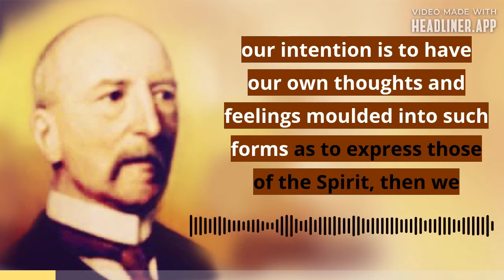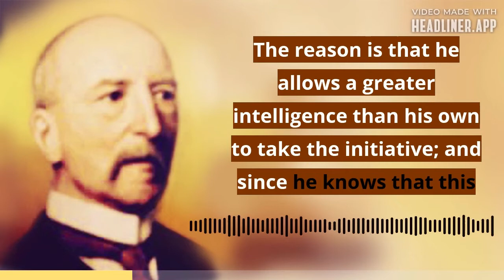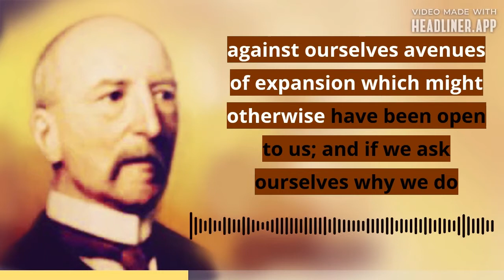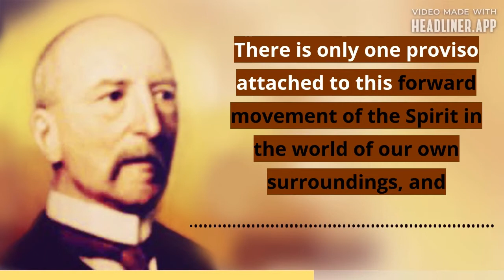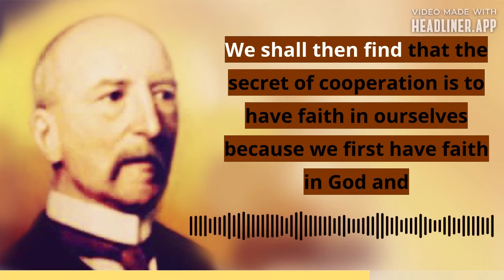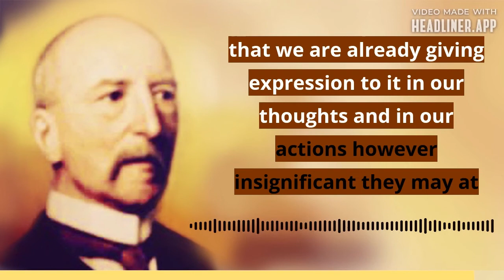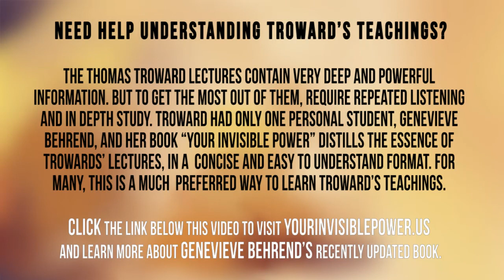The Dore Lectures of Mental Science - Lecture FOUR - Part 2 of 2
to visit YourInvisiblePower.us and learn more about Genevieve Behrend’s recently updated book. And watch the free video to Discover the Hidden Teachings of the Bible That Explain the Secret Formula to Manifestation and How You Can Start Attracting Money…today! …and 3 Mistakes You Absolutely Must Avoid When Using The Law Of Attraction.

TRANSCRIPT OF LECTURE TEXT:-
Lecture 4. The Life of the Spirit. Part 2 of 2.

It is always the presence of a definite intention that distinguishes the intelligent receptive attitude of mind from a merely sponge-like absorbency, which sucks in any and every influence that may happen to be floating round: for we must not shut our eyes to the fact that there are various influences in the mental atmosphere by which we are surrounded, and some of them of the most undesirable kind. Clear and definite intention is therefore as necessary in our receptive attitude as in our active and creative one; and if our intention is to have our own thoughts and feelings moulded into such forms as to express those of the Spirit, then we establish that relation to the Spirit which, by the conditions of the case, must necessarily lead us to the conception of new ideals vitalised by a power which will enable us to bring them into concrete manifestation. It is in this way that we become differentiating centres of the Divine Thought giving it expression in form in the world of space and time, and thus is solved the great problem of enabling the Universal to act upon the plane of the particular without being hampered by those limitations which the merely generic law of manifestation imposes upon it. It is just here that subconscious mind performs the function of a “bridge” between the finite and the infinite as noted in my “Edinburgh Lectures on Mental Science” (page 31), and it is for this reason that a recognition of its susceptibility to impression is so important.

By establishing, then, a personal relation to the life of the Spirit, the sphere of the individual becomes enlarged. The reason is that he allows a greater intelligence than his own to take the initiative; and since he knows that this Intelligence is also the very Principle of Life itself, he cannot have any fear that it will act in any way to the diminution of his individual life, for that would be to stultify its own operation—it would be self-destructive action which is a contradiction in terms to the conception of Creative Spirit. Knowing, then, that by its inherent nature this Intelligence can only work to the expansion of the individual life, we can rest upon it with the utmost confidence and trust it to take an initiative which will lead to far greater results than any we could forecast from the stand-point of our own knowledge. So long as we insist on dictating the particular form which the action of the Spirit is to take, we limit it, and so close against ourselves avenues of expansion which might otherwise have been open to us; and if we ask ourselves why we do this we shall find that in the last resort it is because we do not believe in the Spirit as a FORMING power. We have, indeed, advanced to the conception of it as executive power, which will work to a prescribed pattern, but we have yet to grasp the conception of it as versed in the art of design, and capable of elaborating schemes of construction, which will not only be complete in themselves, but also in perfect harmony with one another. When we advance to the conception of the Spirit as containing in itself the ideal of Form as well as of Power, we shall cease from the effort of trying to force things into a particular shape, whether on the inner or the outer plane, and shall be content to trust the inherent harmoniousness or Beauty of the Spirit to produce combinations far in advance of anything that we could have conceived ourselves. This does not mean that we shall reduce ourselves to a condition of apathy, in which all desire, expectation and enthusiasm have been quenched, for these are the mainspring of our mental machinery; but on the contrary their action will be quickened by the knowledge that there is working at the back of them a Formative Principle so infallible that it cannot miss its mark; so that however good and beautiful the existing forms may be, we may always rest in the happy expectation of something still better to come. And it will come by a natural law of growth, because the Spirit is in itself the Principle of Increase. They will grow out of present conditions for the simple reason that if you are to reach some further point it can only be by starting from where you are now.

NOTE: This is not the complete text. Please watch video for full text.